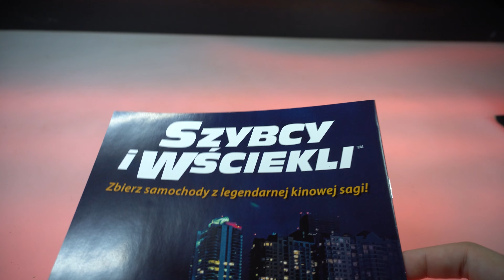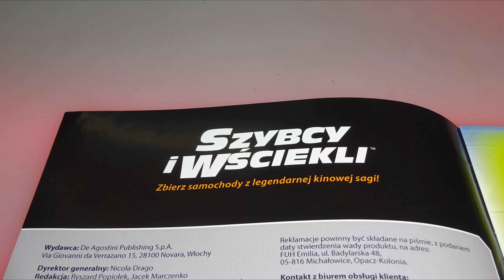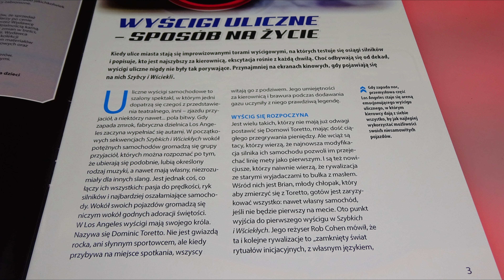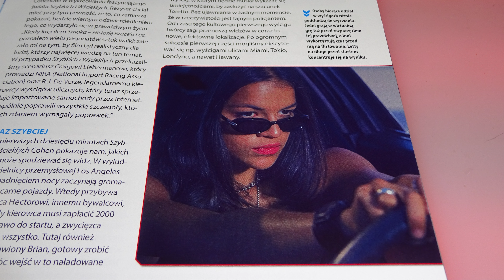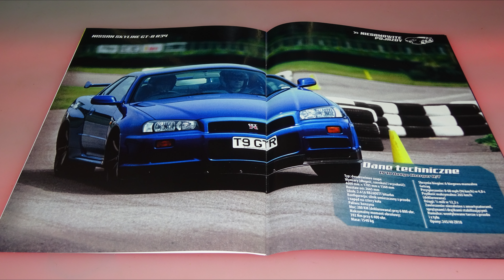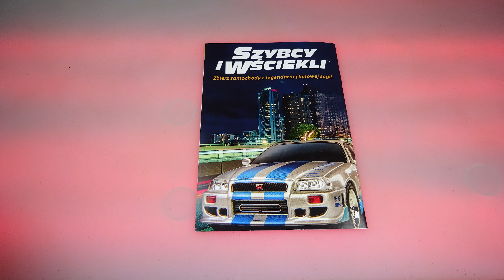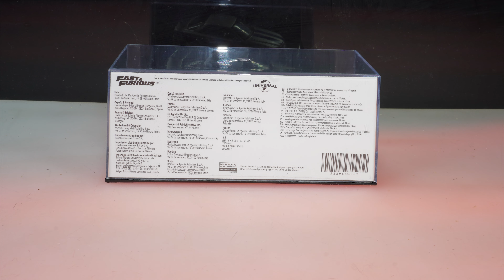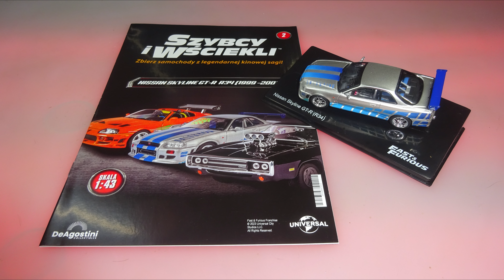Deagostini - Szybcy i Wściekli - 4K - Numer 1 - Prezentacja - Nissan Skyline GT-R R34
Deagostini
Szybcy i Wściekli
NUMER 2 :
Nissan Skyline GT-R R34
CO W FILMIE:
** 0:00 - Wstęp
** 0:37 - Model (Zdjęcia)
** 0:56 - Model (Omówienie)
** 2:47 - W Numerze
**10:44 - Prenumerata (p1. Plakaty + Model)
**11:24 - Podsumowanie
**12:33 - Koniec
s3b-s3c-s4-NCX22-PP25[w.z.m.p.d]C-AA24.6.1-FTTHO